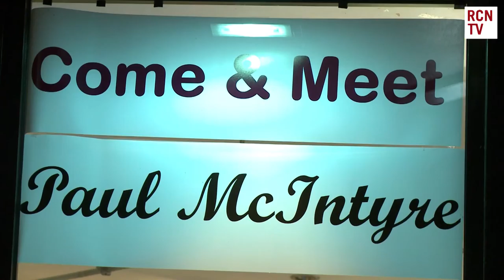Paul McIntyre Art Exhibition The Lemongrove Gallery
British Artist and acclaimed modern master Paul McIntyre showcases his latest collection of works at a VIP exhibition launch at the renowned Lemongrove Gallery.  This latest work from the widely acclaimed artist captures the vibrant spirit of iconic British landmarks, combining the classic elegance of renaissance architecture with a bold semi-abstracted style.

Red Carpet News brings you all the latest Film & Entertainment News. Featuring exclusive content and interviews for Game Of Thrones, Sherlock, Hunger Games, Marvel, Star Wars, Harry Potter, Downton Abbey, Doctor Who and so much more.